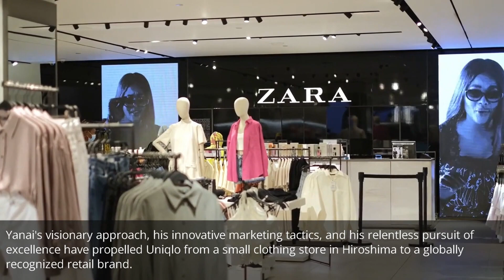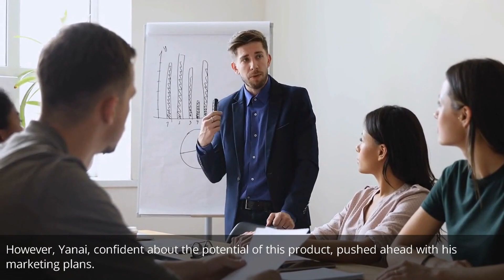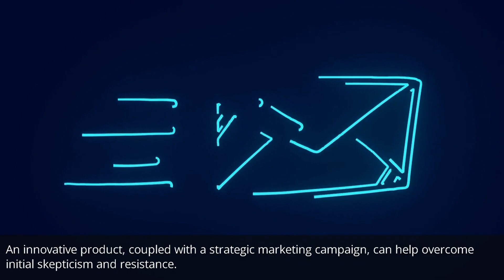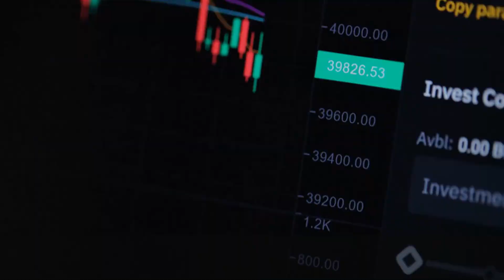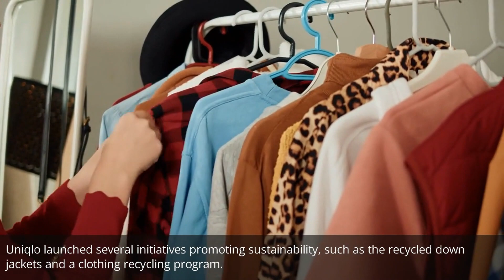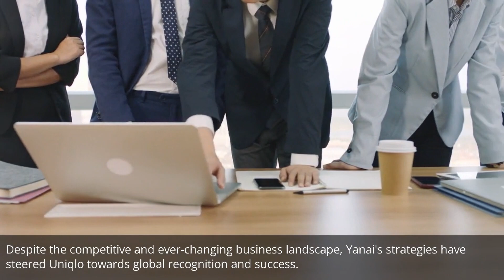"Uniqlo Decoded: Your Guide to Marketing Success"【Learning from Japanese Business Leaders】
Uniqlo, a clothing brand synonymous with affordable quality, has revolutionized not only fashion, but also marketing within the industry. Their strategy hinges on what can only be described as the perfect blend of branding, product differentiation, and global reach.

Firstly, let's discuss Uniqlo's branding. This Japanese clothing titan has built its brand around an ethos of "LifeWear," essentially clothing designed to enhance everyday life. Uniqlo doesn't chase after seasonal trends or high fashion; instead, it focuses on providing high-quality, functional, and affordable clothing that transcends the ephemeral nature of fashion trends. The marketing genius lies in how it's crafted this brand image of simplicity, quality, and longevity.

Then there's Uniqlo's unique product differentiation. The brand has become renowned for its innovative and technologically advanced materials, such as Heattech and AIRism. These unique product offerings not only differentiate Uniqlo from its competitors but also allow the brand to market its products as solutions to everyday problems, like keeping warm in winter or staying cool in summer. These innovations are not just products; they're a story, a narrative that Uniqlo skillfully weaves into its marketing campaigns to captivate consumers.

Furthermore, Uniqlo's global reach is another testament to its robust marketing strategy. They expertly localize their marketing campaigns to resonate with the culture and people of each country they operate in, yet maintain a consistent brand image worldwide. A perfect example is their "People" campaign, where they showcased real-life customers from different countries, thereby humanizing the brand and connecting with consumers on a personal level.

Uniqlo's strategy also leverages collaborations with renowned designers and popular franchises, like JW Anderson and Disney. These collaborations not only create buzz but also attract a wider demographic, thus expanding Uniqlo's reach.

In essence, Uniqlo's marketing strategy is a masterclass in how to build and sustain a globally recognized brand. It's a strategy rooted in understanding and catering to the needs of the modern consumer, a strategy that doesn't just sell clothes but offers solutions and enhances everyday life. This approach, combined with their innovative products and global brand consistency, has propelled Uniqlo to the forefront of the retail clothing industry, setting a standard that many aspire to emulate.